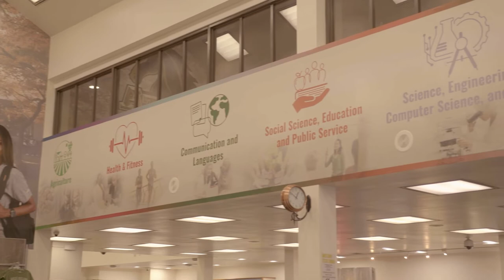ENG Documentary: Dr. Lisa Lawrenson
This ENG/Documentary project was produced by student Jarvis Alcantara.